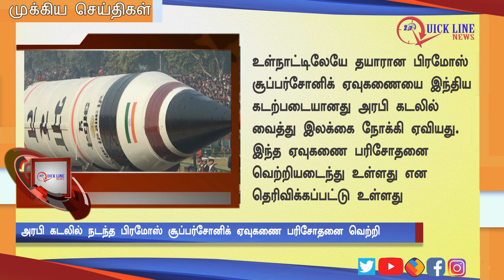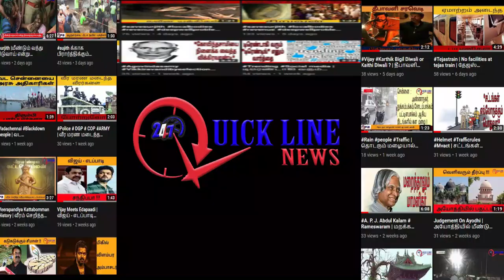NEWS | அதிகாலை முக்கிய செய்திகள் | Today's Top News | QUICKLINENEWS